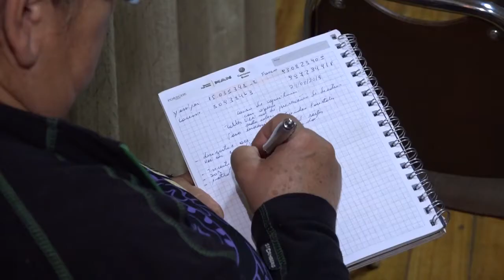Profesor Uriel Padilla dicta taller vecinal de prevención de desastres